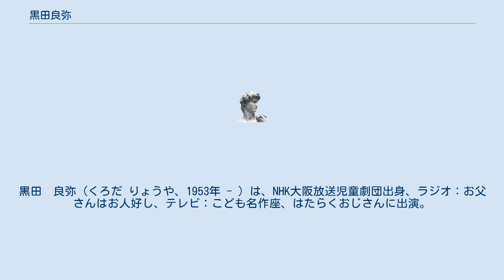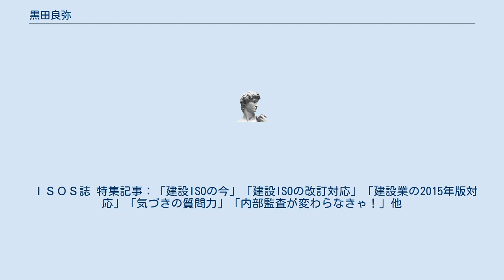黒田良弥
黒田　良弥（くろだ りょうや、1953年 - ）は、NHK大阪放送児童劇団出身、ラジオ：お父さんはお人好し、テレビ：こども名作座、はたらくおじさんに出演。
教育放送のはたらくおじさんでは、2代目タンちゃんの声を担当。
 香川大学少林寺拳法部OB。
私立高槻高等学校美術部OB。
夫人はよみうり文化センター、朝日カルチャーセンター等で、色鉛筆画講座の講師を勤める。
 元、経営環境株式会社代表取締役、㈱マネジメントシステム評価センター関西支社長,取締役（MS認証担当）を経て、現在、顧問。
 ISO主任審査員（　品質、環境、労働安全衛生、アセット　）として企業審査を担当する傍ら、マネジメントシステムの有効活用セミナー、内部監査員育成研修 等を全国に展開している。
 専門分野は、建設、設計開発、その他関連の業務。
 審査員やコンサルタントを育成する活動として「はたらくおじさんQ-Eco講座」(H.P工事中）を主催している。
（最寄り駅：京阪電気鉄道 樟葉） 中小企業支援専門家として、「わかやま産業振興財団」、「三重県産業支援センター」にも登録している。
 ＩＳＯＳ誌 特集記事：「建設ISOの今」「建設ISOの改訂対応」「建設業の2015年版対応」「気づきの質問力」「内部監査が変わらなきゃ！」他